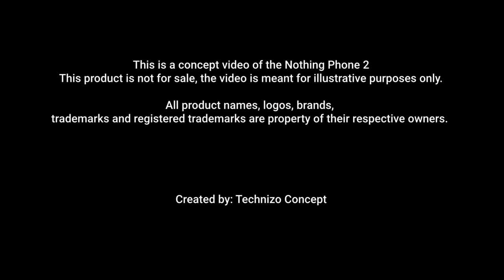Nothing Phone (2) Unboxing - Concept Trailer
Nothing Phone (2) Unboxing Trailer Black | Unboxing | Concept | Camera | Price | Release date

- Snapdragon 8 Plus Gen 1
- 120Hz adaptive AMOLED display
- 4,700mAh battery
- Price €729 - €849 variant 256GB/512GB
- Launch on July 11, 2023, at 11:00 AM ET